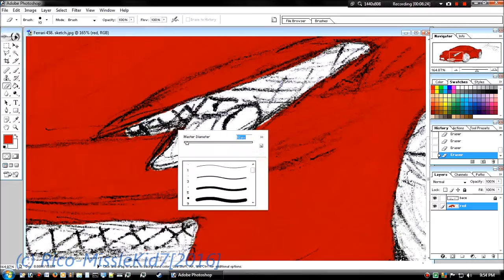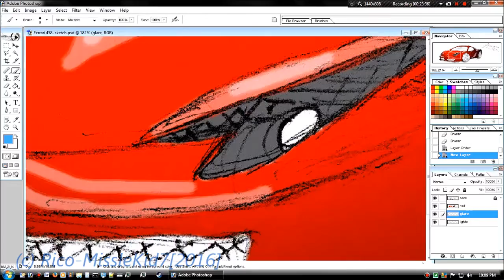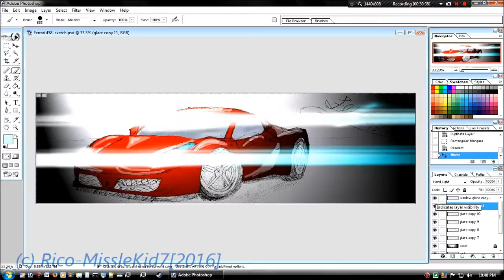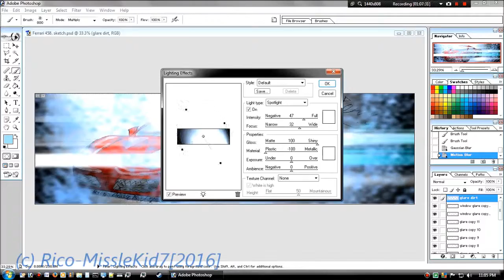Ferrari 458. [Speed Paint] (60fps-HD)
Another Speed Paint! This One Is Of An Old Picture Of Mine, It's A "Ferrari 458" I Drew. And You Can See I Went Crazy With The Glare/Lens Flares!
(60fps-720p)